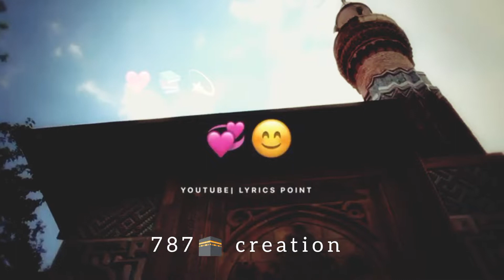barish barsany ki dua#khobsurat